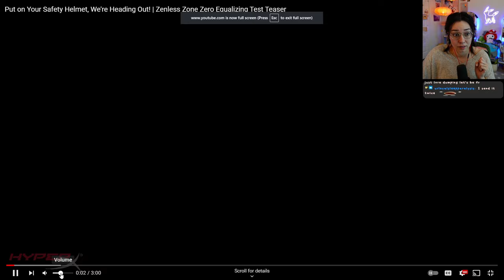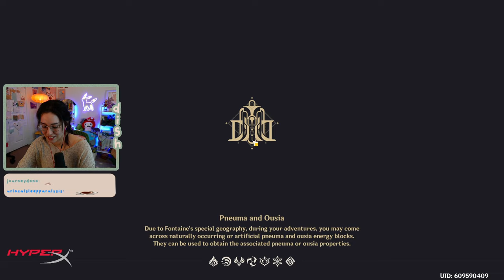Dish Reacts to Zenless Zone Zero Equalizing Test Teaser Trailer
My mailing address:
Companion Dish
4744 Telephone Rd.